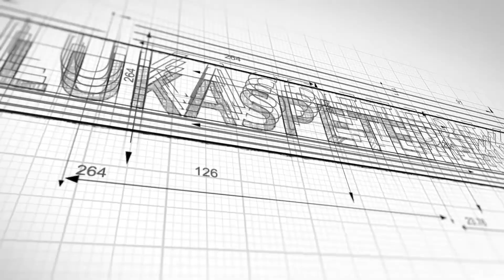Prodej chaty Slavkov u Brna